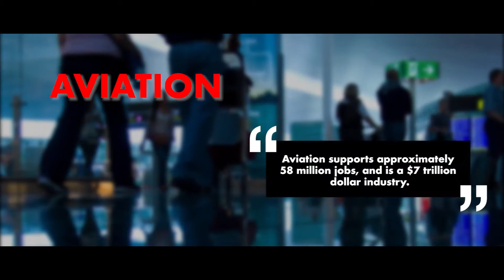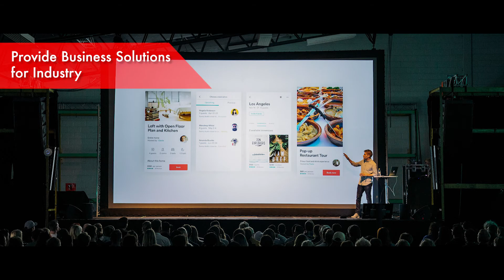Impacting Your Future - Full Length - Up 500 Places in World Ranking